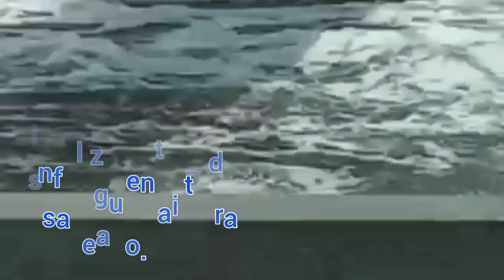🇧🇷 Vávula do Açude Orós, Barragem de Quixelô, Muita Água para o Orós, Rio Coreaú, Chuva, Camocim